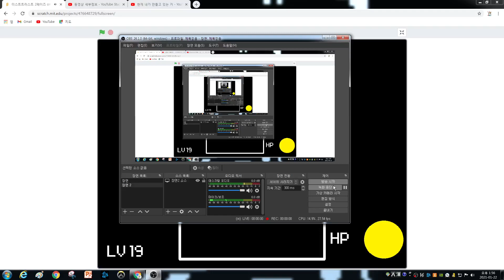더스트트러스트2페이즈 거의 완성됨